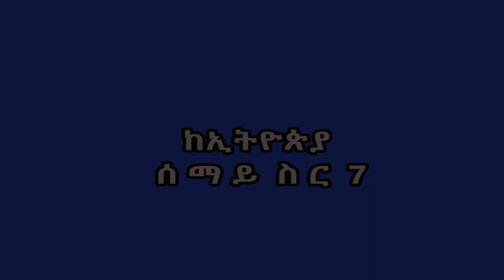ከኢትዮጵያ ሰማይ ስር 7 /አሰቃቂው ግፍ /በተቃጠለችው የራያ መንደር /ኖትያት ሚዲያ/ Notiat media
የቅዱስ ጊዮርጊስ ግምጃ ቤት ስለነበር ዕቃውን ይዘርፉብኛል ብሎ ቆየ፤ አቃጥለውት ሔዱ፡፡
አዛውንት ነኝ ብሎ፤ ከደጃፉ ላይ መቃጠሉ ያሳዝናል፡፡
ቀበሌውን በክብሪት እየለኮሱ 88 ቤት አቃጠሉብን፡፡
አራስ ላሜ ተቃጥላብኛለች፡፡
Notiatmedia /ኖትያትሚዲያ
በሕብረትእንቁም
መጋቢት11/2014 ዓ.ም